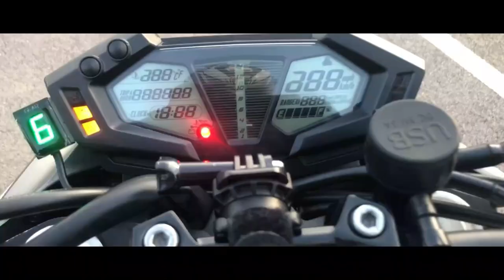صاحبي غلبو الفيراج ، و كنت غاذي نعنق شجرة 🌲 Road-trip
motorcycle : kawazaki z800
helmet         : AGV k3
camera        : gopro hero5 black
welcome to ;